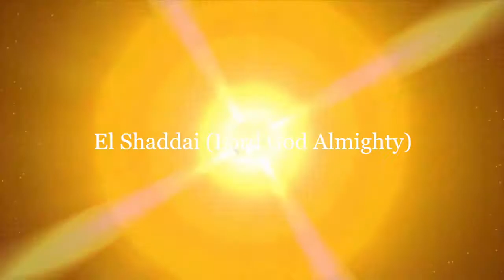Healing Prayer| Praying Scriptures | Prosperous Janetta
***Healing Prayer| Praying to be Healed | Prosperous Janetta

After hours of fasting and praying this prayer was recorded (so forgive the scratchy voice at times) Play this when any symptom shows up in your body. Play this for your loved ones. No sickness or disease can hang around this prayer. Be healed beloved this is our Father's desire for us. There is healing in prayer and there is healing in the name of Jesus. Click the link below as we pray in agreement for your healing:

A Prayer for Healing
Praying Scripture
Healing Prayer
Healing Prayer
How to Pray for Healing
Prayer Used for Healing

*** Prosperous Ave | A Prayer for Healing | Praying to be Healed ***

Healing prayer for all body systems
Head to toe healing